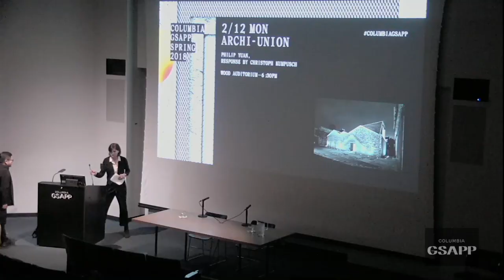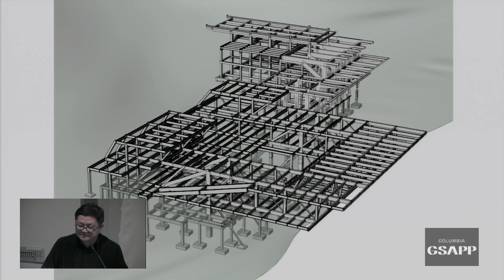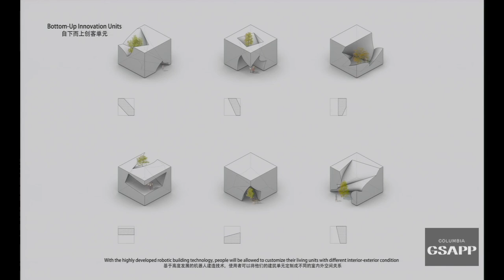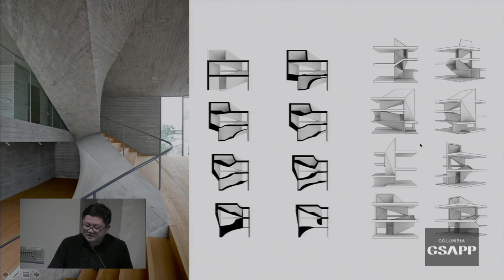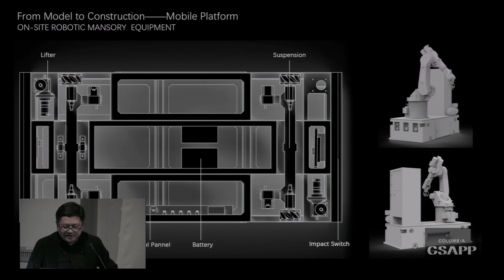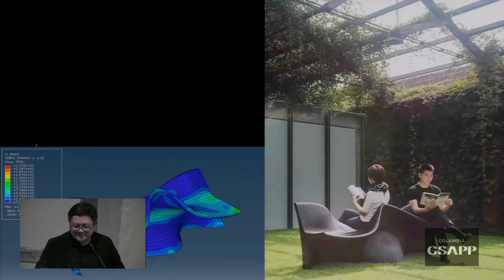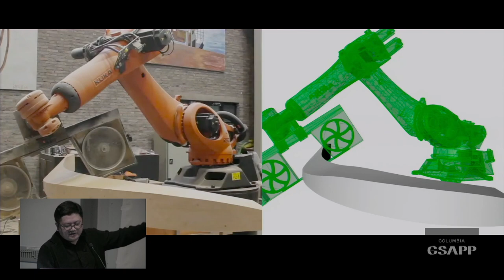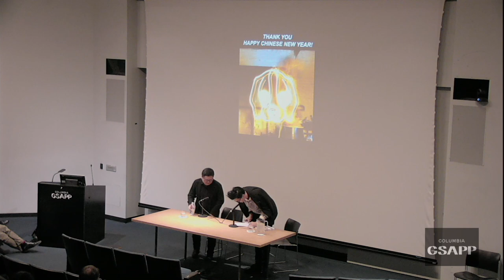Archi-Union Architects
Founded in 2003 by Dr. Philip F. Yuan, Archi-Union Architects is a Shanghai-based architectural design firm. Archi-Union is known for combining global trends in architecture and the local traditional approach. They have coined the term 'Digital Tectonics’ to describe their low-tech digital fabrication method which merges the concepts of tectonic construction and ecology that are catalyzed through a parametric design process, in essence combining digital technology and craftsmanship. Archi-Union’s projects have been reported by many international and national architectural design media, like T+A, UED, UA, Arquitectura Viva, Abitare China, AD China, Dezeen and Archdaily.

Philip F. Yuan focuses on research in digital design and intelligent construction. He has been awarded a variety of prizes including the 2014 Wienerberger Brick Award, 2015 Shenzhen Biennale Popularity Award and 2016 Gold and Silver Prize of Architectural Design, etc. He has published more than 120 theses on academic architectural journals and magazines and 9 books including From Diagrammatic Thinking to Digital Fabrication, Digital Fabrication and Computational Design. He is a Professor and PhD Advisor of CAUP at Tongji University; Co-chair of Built Environment Technology Center, CAUP; Council Member of Architects Sector, Architectural Society of China; Council Member of Digital Fabrication Sector, Architectural Society of China; and Director of Academic Committee of Shanghai Digital Fabrication Engineering Technology Center.